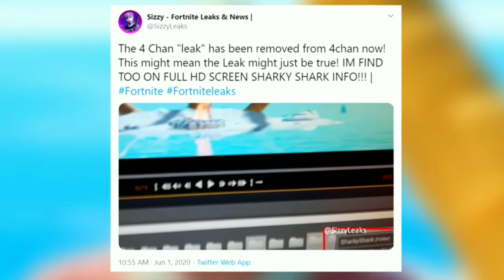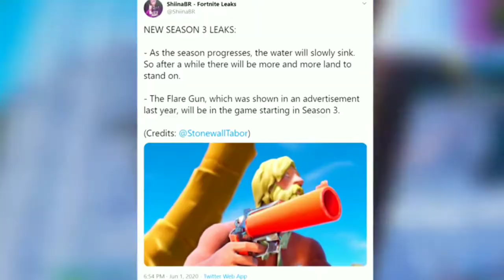FORTNITE EVENT AND NEWS CAPITAL 2 SESON 3!